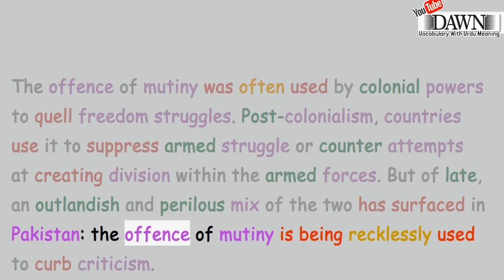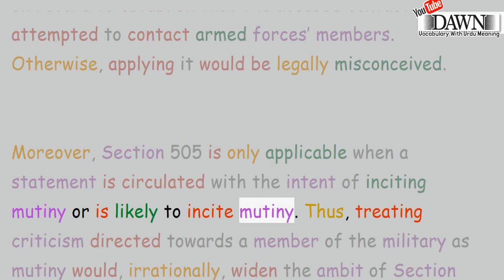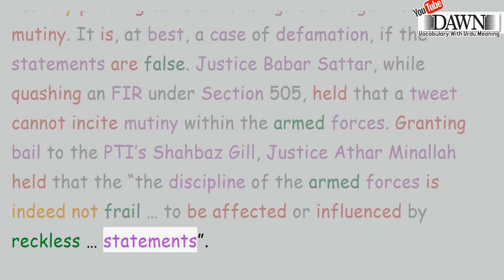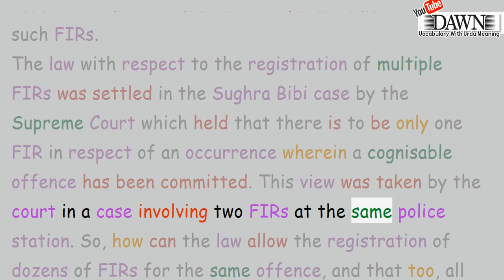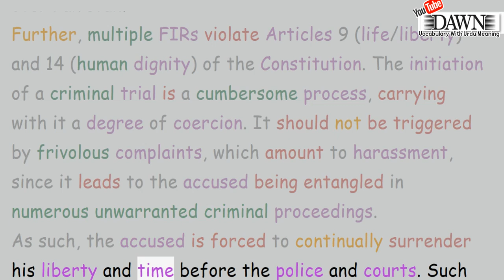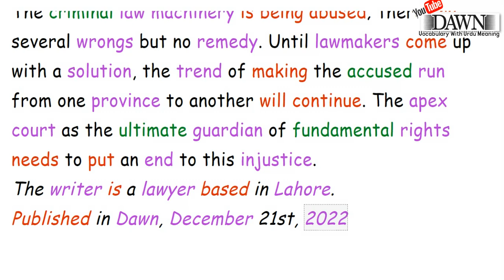English Editorial ‘Mutiny’ unlimited Abuzar Salman Khan Niazi dawn editorial dec 21 learn english